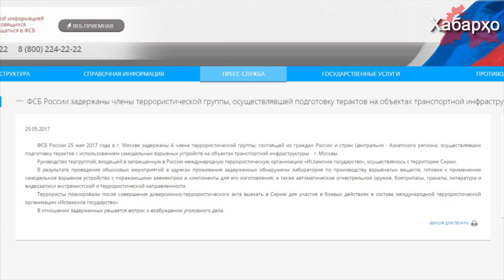Российские спецслужбы снова задержали трудовых мигрантов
Сотрудники ФСБ России задержали в Москве четырех трудовых мигрантов по обвинению в членстве в исламском движении и приготовлении к организации терактов в общественном транспорте.